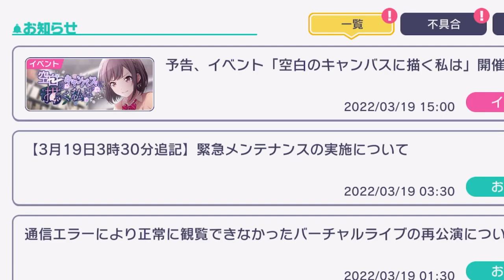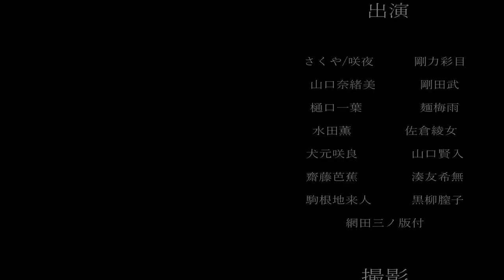うあああああああ！！！【プロセカ】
▽咲夜と次来るイベントを見る動画です▽

プロセカ実況〜Σ( ˙꒳​˙  )
すごくやばかったです｢｢｣｣

ｰｰｰｰｰｰｰｰｰｰｰｰｰｰｰｰｰｰｰｰｰｰｰｰｰｰｰｰｰｰｰｰｰｰｰｰｰｰｰ

ｰｰｰｰｰｰｰｰｰｰｰｰｰｰｰｰｰｰｰｰｰｰｰｰｰｰｰｰｰｰｰｰｰｰｰｰｰｰｰｰｰｰｰ

ｰｰｰｰｰｰｰｰｰｰｰｰｰｰｰｰｰｰｰｰｰｰｰｰｰｰｰｰｰｰｰｰｰｰｰｰｰｰｰｰｰｰｰ